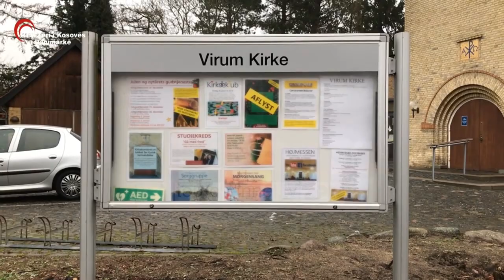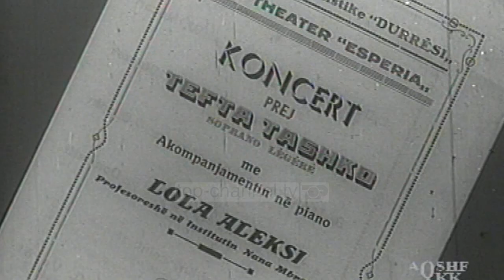Top Channel/Regjistrohen këngët e Lola Gjokës/Pianistja e parë shqiptare la pasuri të madhe muzikore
Në kishën e Virumit në Danimarkë janë regjistruar rreth 50 këngë të viteve ’30. Të cilat janë shoqëruar në piano nga pianistja e parë shqiptarë Lola Gjoka,nëpër koncertet e atëhershme, të cilat nuk kanë qenë të thjeshta për t’u realizuar.Këto këngë lirike, vijnë menjëherë pas këngës patriotike.